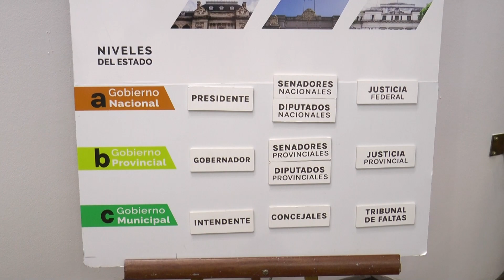FINALIZA LA CAPACITACIÓN Y ARRANCA EL TRABAJO EN COMISIÓN DEL CONCEJO JÓVEN